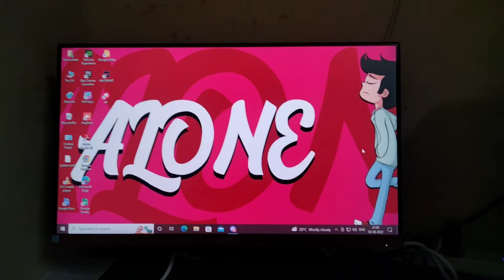Where was I from last 4 days ? / Vlog 5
Hello guys,
Where was I from last 4 days ? ,
Professional vlogger ??
I hope you liked it
Comment down how was it 🤪

garudop signing off
see you all soon